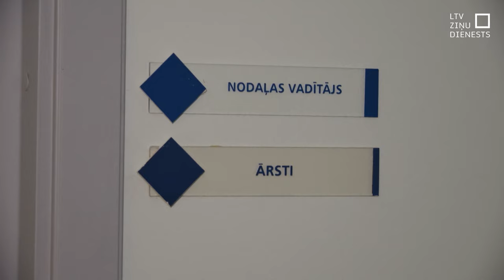Ukrainas ārste: Es palikšu Latvijā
Par ārsti no Ukrainas Alīnu Čeru pirmo reizi stāstījām pirms pusotra gada, kad viņa nesen bija atbēgusi no kara plosītās Ukrainas pilsētas Mariupoles un sākusi darbu Kuldīgas slimnīcas ilgstošas sociālās aprūpes nodaļā.

Tolaik viņa teica – man nav vairs, kur atgriezties – mājas nodegušas, arī darbavietas vairs nav. Šobrīd Alīna Kuldīgas slimnīcā jau strādā par ārsti, aktīvi mācās latviešu valodu un joprojām ir pārliecināta, ka Latvija būs viņas pastāvīgās mājas.